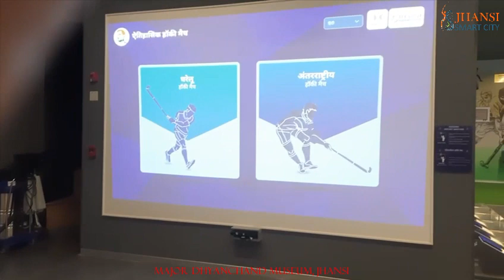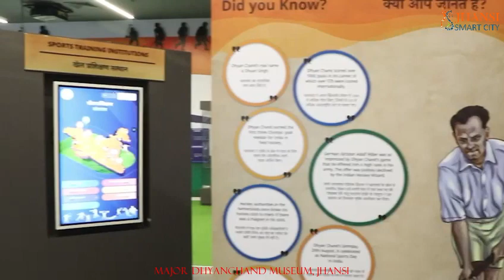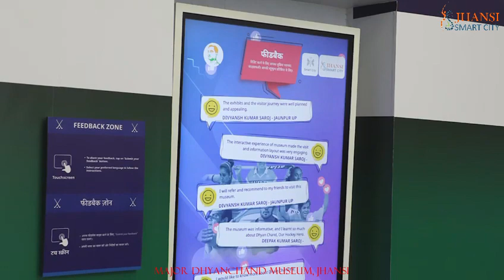Major Dhyanchand Museum by JSCL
Major Dhyanchand Museum is a tribute to the 'Jadugar of Hockey' Major Dhyanchand, which has been constructed by Jhansi Smart City Ltd under the Smart City Mission. This is situated in Rani Laxmibai Park, Jhansi. Please have a look.